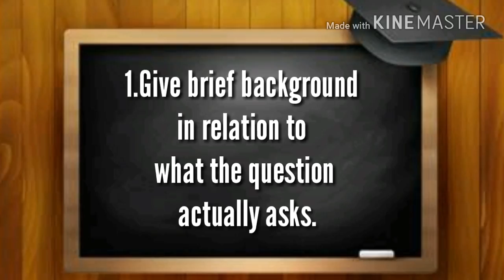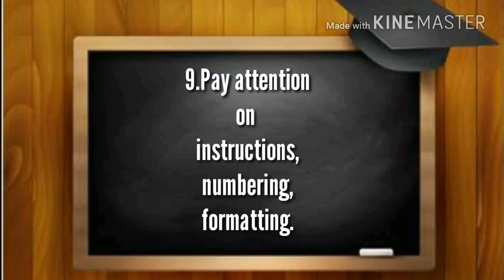Tips-10 for best writings in exams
Rainbow media